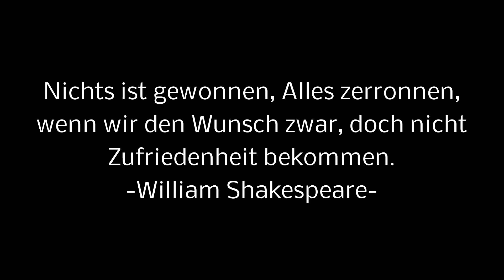Die Weisheit des Universums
Ein tapferer Krieger ist auf der Suche nach der Weisheit des Universums in einem Glückskeks! Schauet her und frohlocket, da er Sie findet!

Erstellt für die Glückskeks-Challenge von Baschi.